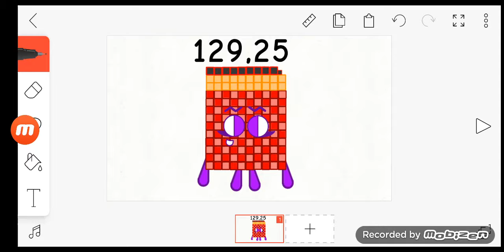numberblock 129.25 for rodolfo lopes!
for rodolfo lopes! sorry if the video is short!